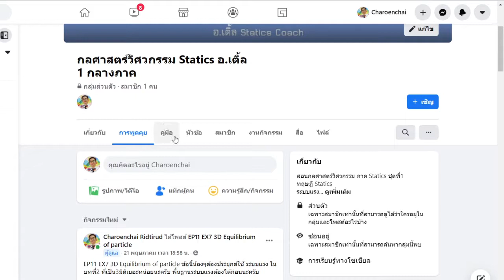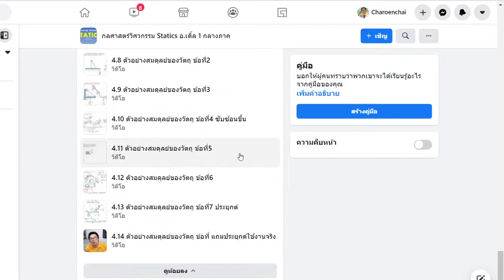วิธีการเรียนSTATICS ผ่านกลุ่มปิด